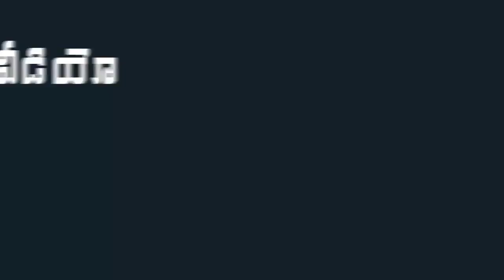YS Jagan Dynamic Entry | AP CM YS Jagan Cabinet Meeting With Ministers | Indiontvnews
YS Jagan Dynamic Entry . AP CM YS Jagan Cabinet Meeting With Ministers.